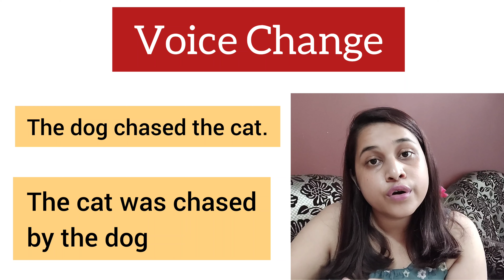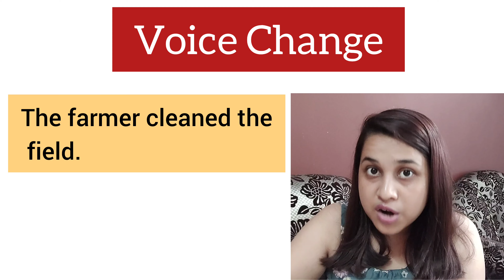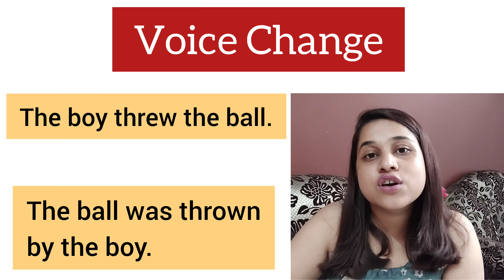Voice change - Practice || with rules